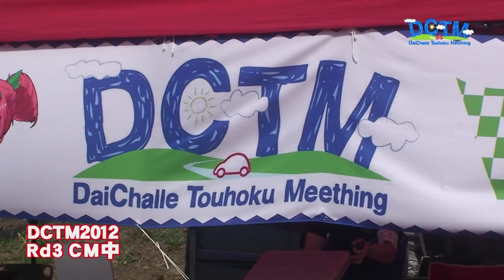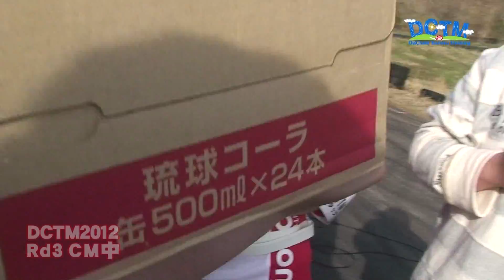DCTM2012第３戦（最終戦）CM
2012年10月28日にサザンサーキット（宮城県村田町）で開催される今期最終戦「DCTMダイチャレ東北ミーティング2012第3戦」のCMでございます！今回は趣向を変えて、コミュニティFM「エフエムたいはく」（宮城県仙台市太白区）のトーク番組「メロンソーダでどーん！」から、"せつな""なりさ""キャシー"の3人が声の出演！ドタバタトークで、たぶんDCTMの宣伝をしてくれてます！